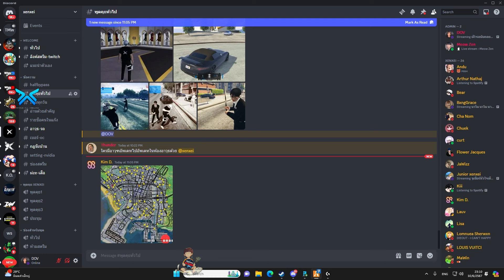เมื่อเฮียดำกับ X งัดร้านเจอตี้อาตู้ NTR ก่อนดวลไม้ 1-1 กับซิกกี้ก่อนเร่ิมไฟท์ | GTA V | WC3 EP.1502